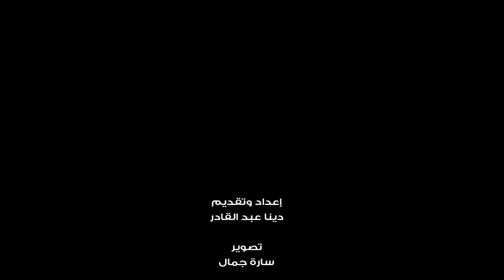اتفرج | جواز فاشل ولا طلاق مريح؟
أكدت أغلب المؤسسات الاجتماعية، أن أعلى نسب الطلاق في العصر الحالي تقع بين الشباب؛ لذلك ذهبنا نسأل: «إيه اللي بينقص الجواز علشان يكون ناجح؟ ويا ترى نكمل في جواز فاشل ولا نطلق أريح؟!»
الردود كانت متباينة ومفاجئة أحيانًا؛ لتعكس حالة المجتمع ورؤيته تجاه الزواج والطلاق..